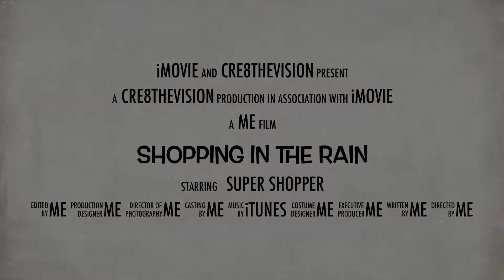New York - in the rain